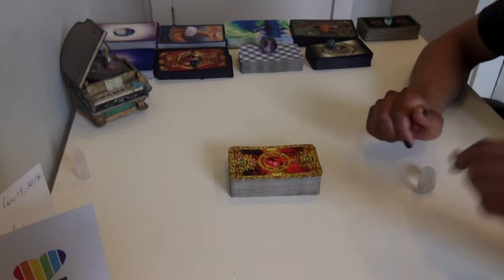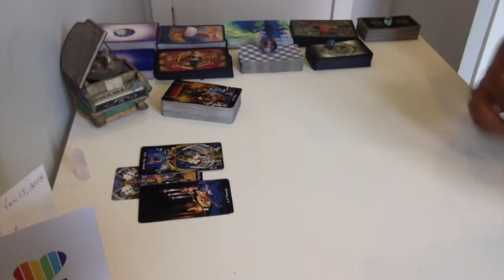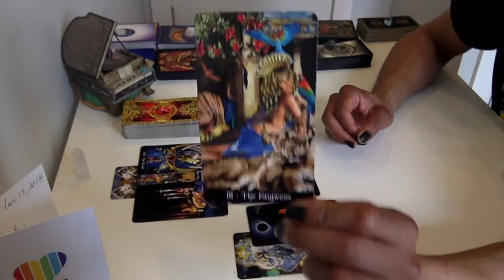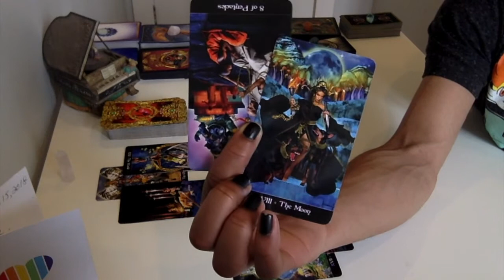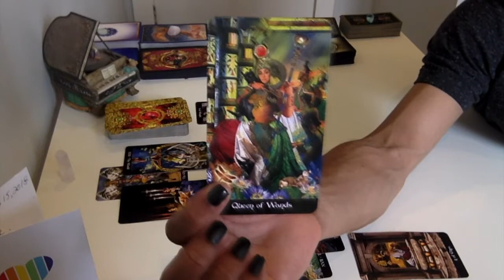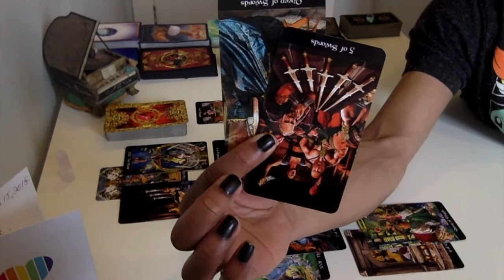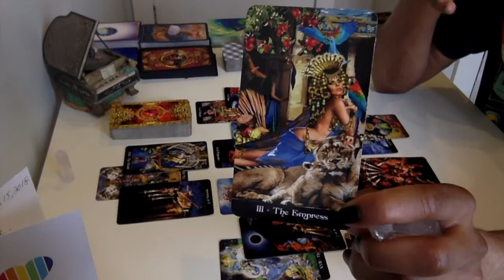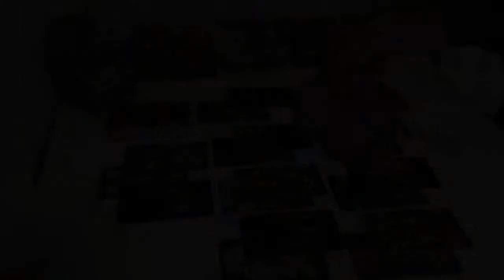Gemini - Taking A Break For Internal Work - May 1 - 15